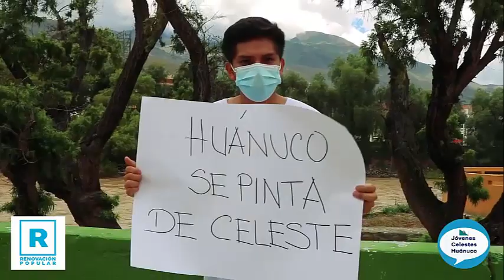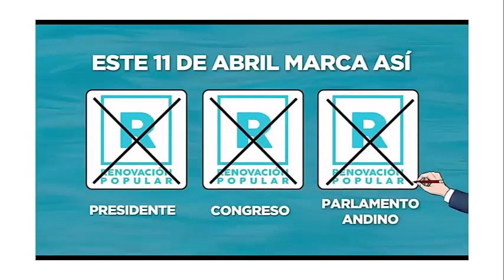Jóvenes Celestes - Huánuco RAFAEL LÓPEZ ALIAGA PRESIDENTE 2021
Jóvenes Celestes - Huánuco-¡PRESIDENTE  2021, RAFAEL LÓPEZ ALIAGA!
Nos unimos como Jóvenes Huanuqueños, para dar nuestro apoyo al candidato PRO VIDA, PRO FAMILIA y con valores que nos llevará a un país con lleno de posibilidades para el desarrollo del pueblo peruano. y tú DECIDES este 11 de abril en votar de una manera consciente, ¡VAMOS PERÚ!  ¡POTENCIA MUNDIAL! ¡ÚNETE A LA OLA CELESTE ¡